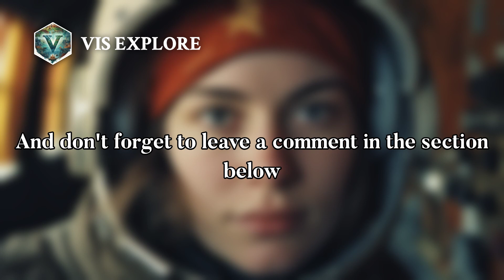The Fearless Adventurer: Maria Pronchishcheva's Journey | Explorer Biography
Tatiana Kondyreva was born in Beryozovo near Aleksin in the family of Fyodor Stepanovich Kondyrev. In 1721, her family moved to Kronstadt, where Tatiana met Vasili Pronchishchev. They married in May 1733. Soon Tatiana joined her husband in the Great Northern Expedition.
In 1735, Pronchishcheva and her husband Vasili Pronchishchev went down the Lena River from Yakutsk on Vasili's sloop Yakutsk, doubled its delta, and stopped for wintering at the mouth of the Olenyok River. Many members of the crew fell ill and died, mainly owing to scurvy. Despite the difficulties, in 1736, they reached the eastern shore of the Taymyr Peninsula and went north along its coastline. However, Pronchishcheva and her husband succumbed to scurvy and died on the way back.